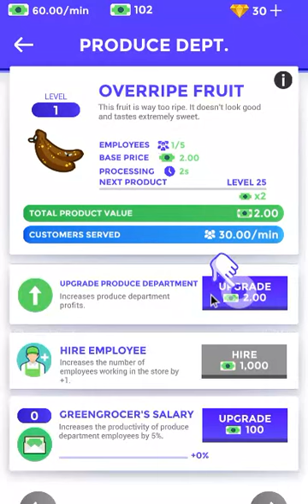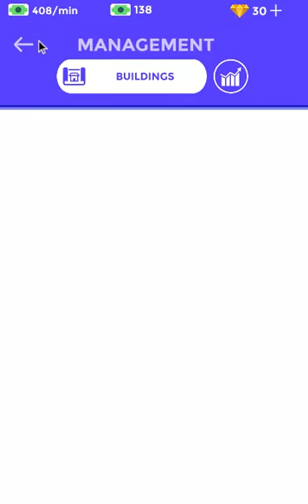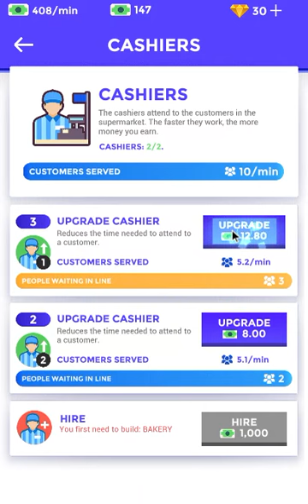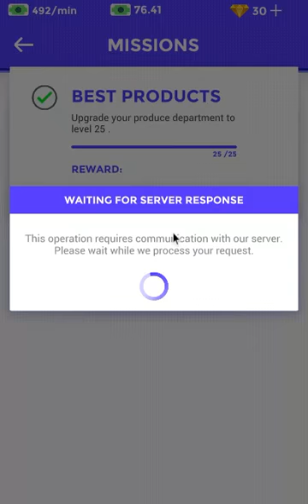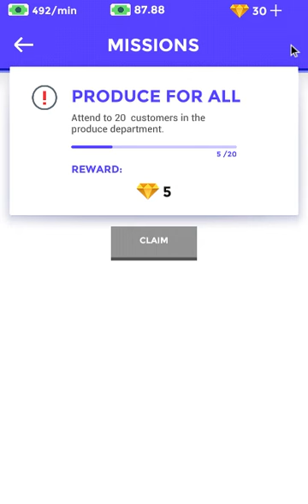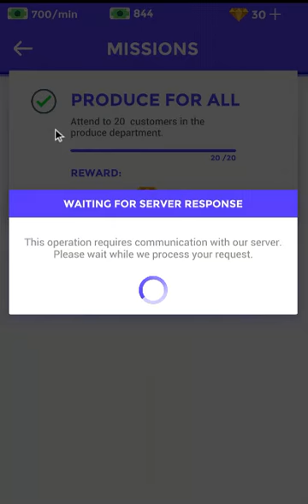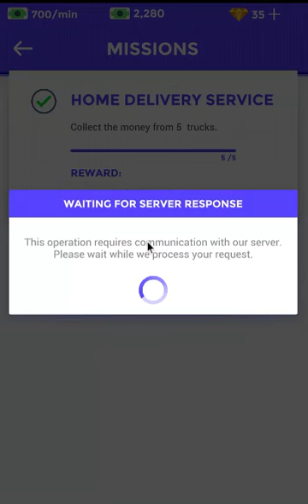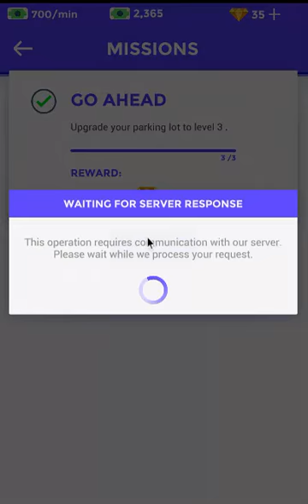I made the best super market ever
This game was so fun but dont buy it it is fun at first but it gets worse